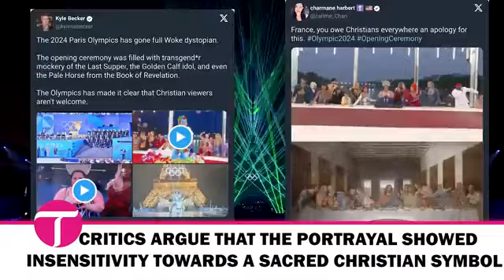PARIS OLYMPIC MOCKED GOD